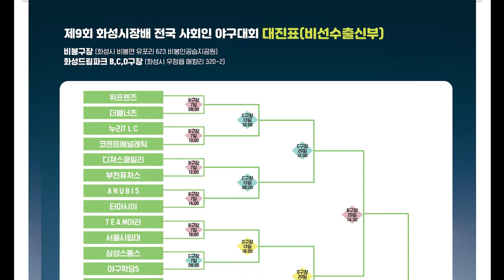공 빠지고 놓치고..공수교대의 길은 멀고 험하다 - [2021화성시장배 비출부 64강전 용인에이스 vs 카사노바 경기 H/L]